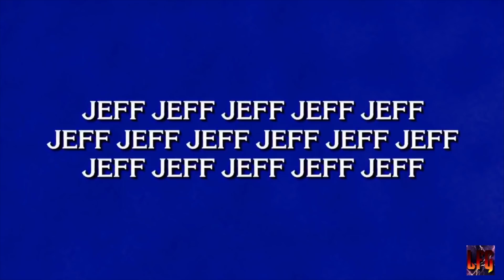Jeffpardy! But Every Jeff Is Replaced With Jeff Kaplan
Thanks, Jeff, and Jeff, and Jeff.